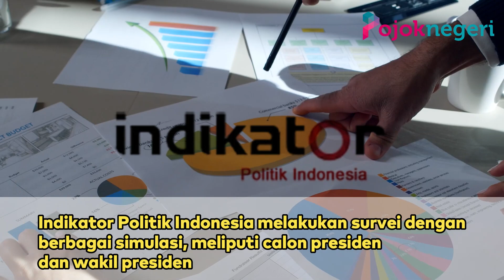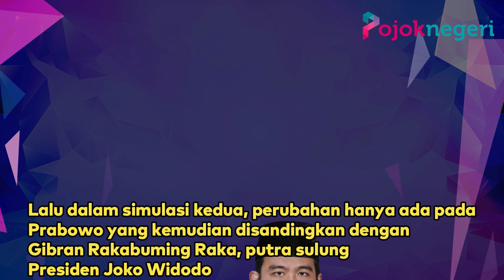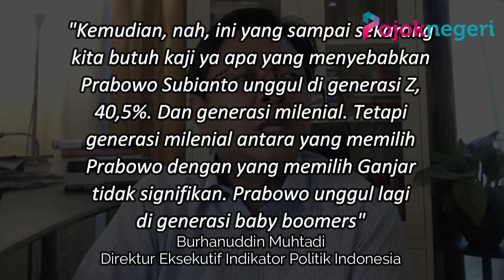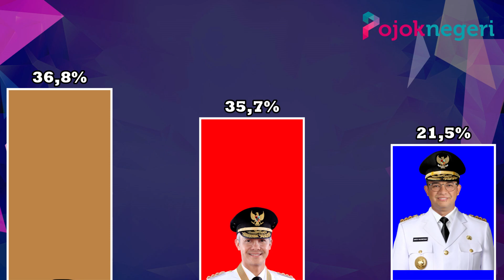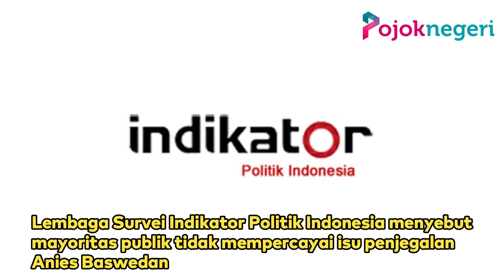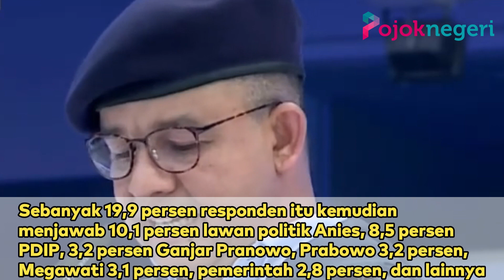Hasil Survei IPI: Prabowo Subianto Mendominasi Disemua Simulasi dan Indikator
Lembaga survei Indikator Politik Indonesia membeber hasil survei terbarunya terkait dengan Pilpres 2024.

Indikator Politik Indonesia melakukan survei dengan berbagai simulasi, meliputi calon presiden dan wakil presiden.

Ini adalah survei terbaru yang dilakukan pada 20-24 Juni 2023 dengan jumlah sampel sebanyak 1.220 orang.

Metode yang digunakan dalam survei ini memiliki toleransi kesalahan atau margin of error sekira 2,9 persen dengan tingkat kepercayaan 95 persen.

Berikut ini Pojok Negeri Media rangkum hasil survei Indikator Politik terkait Pilpres 2024: